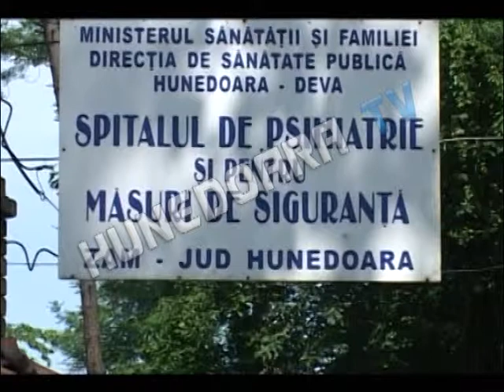CRIMĂ ÎNTRE PACIENŢI LA SPITALUL DE NEUROPSIHIATRIE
Tragedie la Spitalul de Neuropsihiatrie Zam. Un hunedorean în vârstă de 67 de ani, internat la unitatea sanitara din localitate, a fost găsit ieri dimineaţă, fără suflare, de către personalul de serviciu al unităţii medicale. Bărbatul a fost strangulat cu cordonul de la un halat, de către un alt pacient, în vârstă de 65 de ani. Criminalul a fost arestat preventiv pentru 29 de zile.